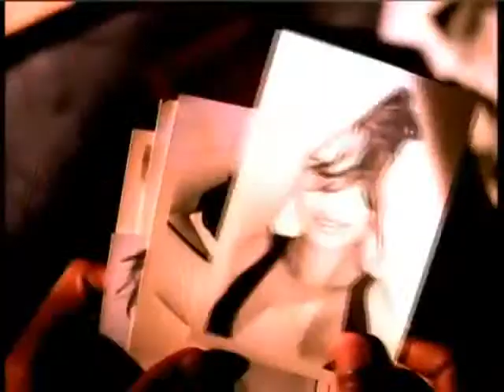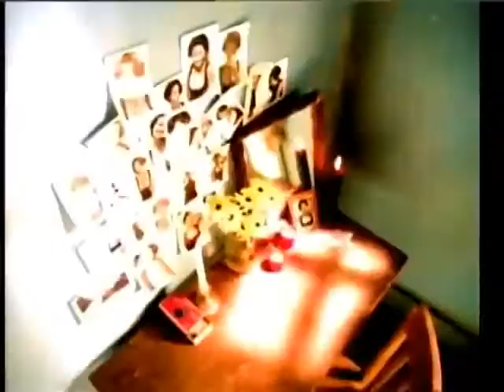Andru Donalds mishale official video